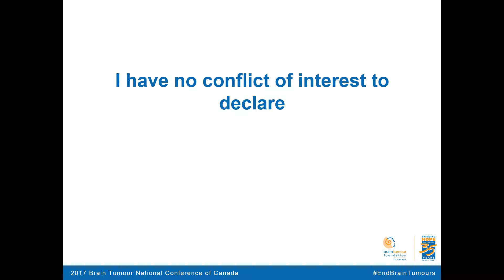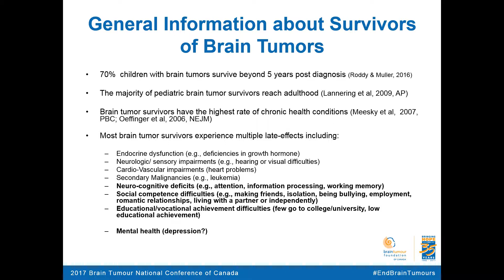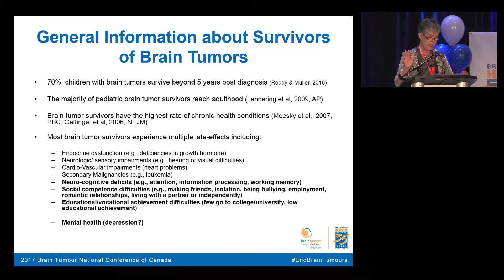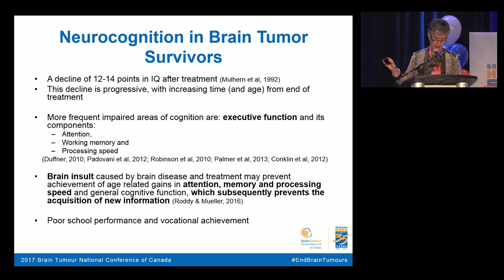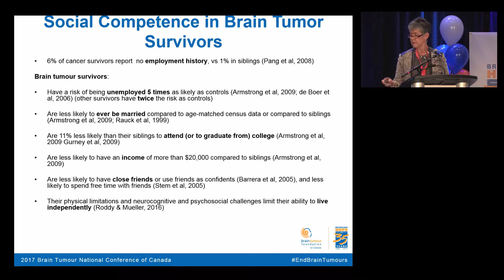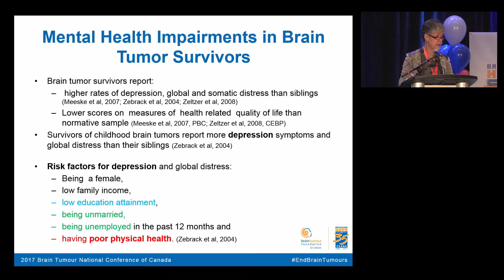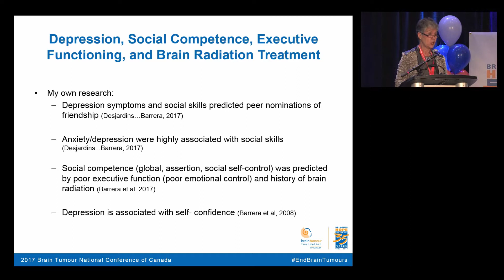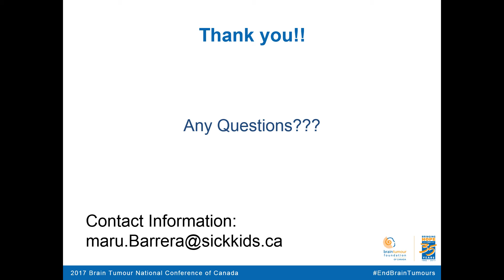The Mental Health Needs of Brain Tumour Survivors - Dr. Maru Barrera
This video Presentation was recorded at the Join The Movement To End Brain Tumours National Conference in Toronto, Ontario on Saturday, October 21st, 2017 with Dr. Maru Barrera, Psychologist | Senior Associate Scientist | Psychology Department & Haematology/Oncology Program | The Hospital for Sick Kids.

Presentation Outline: This presentation will address the risk and protective factors for mental health difficulties in children, adolescents and adults who survive brain tumours. Specific symptoms of most common mental illness in this population, e.g., depression, anxiety disorders, attention deficit, will be described and recommendations for their treatment managements and resources will be presented.

205 Horton St E, Suite 203,

All information within the videos has been posted to provide Canadians affected by a brain tumour with support, education, information and an understanding of research programs or to thank donors and supporters for their contributions. The information has been posted with the intent that it be readily available for personal and public non-commercial (educational) use.